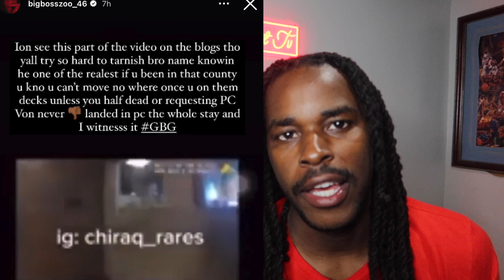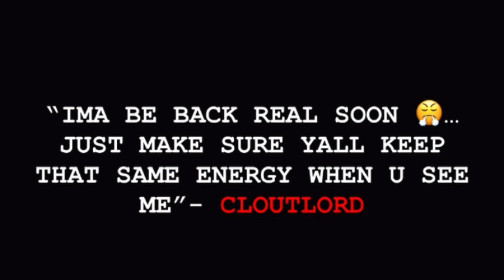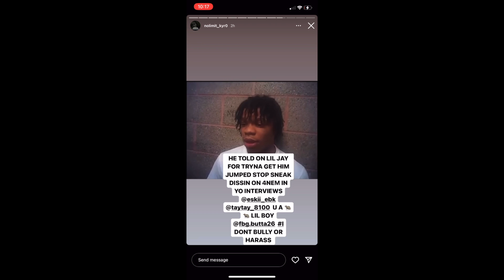King Von And Lil Jay Prison Footage Released Lil Jay Responds.. Footage FBG Butta Told In Jail😱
Make sure you guys leave some comments let us know what you think about the topics and let us know some topics we should cover‼️

@MoHeatTV on all platforms